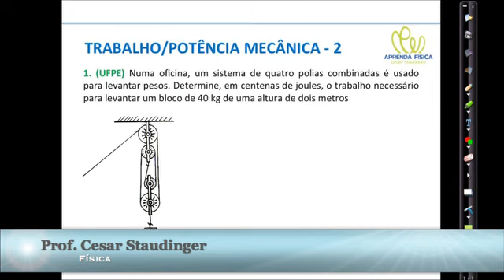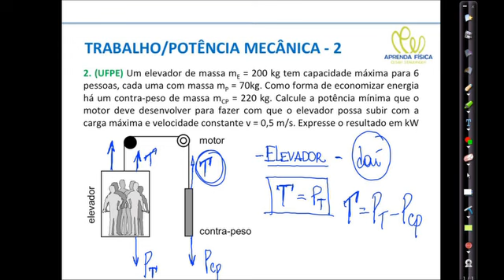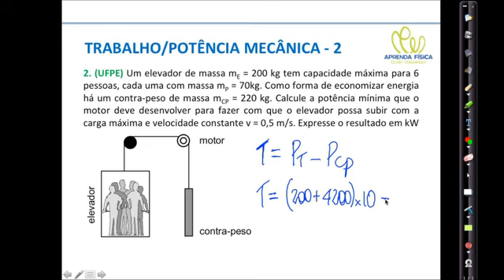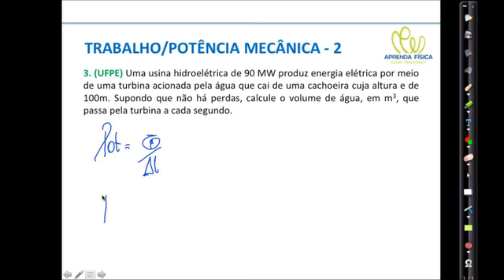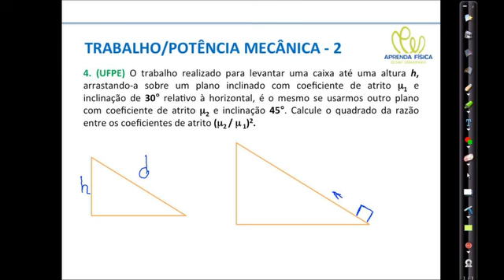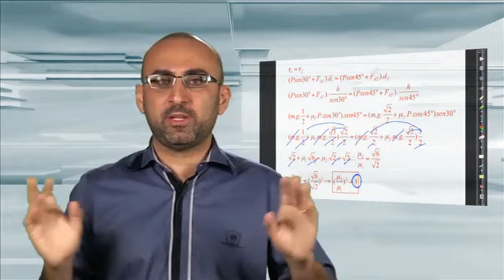Trabalho/Potência/Energia Mecânica 1 - Exercícios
Exercícios Gerais sobre Trabalho/Potência/Energia Mecânica que vão te ajudar bastante no entendimento destes tópicos tão importantes do Ensino Médio